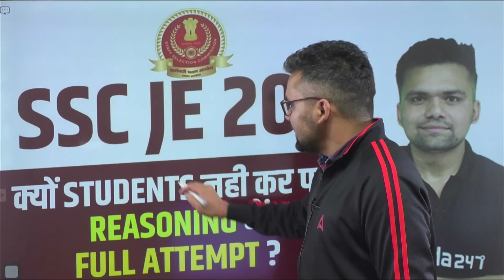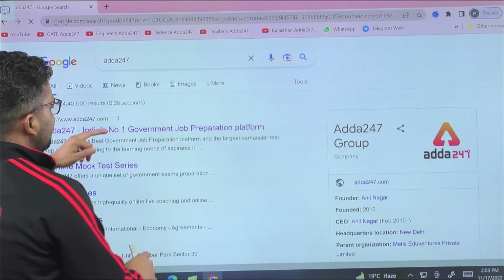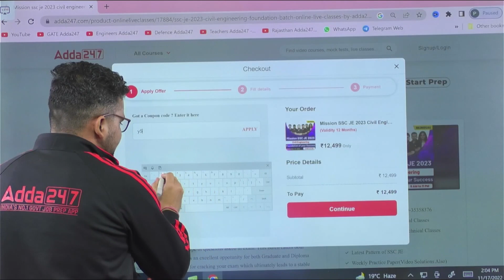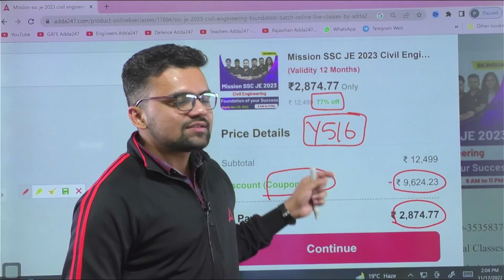SSC JE 2022 | क्यों students नही कर पाए Reasoning में full Attempt ?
Welcome to Engineers Adda Official Youtube  Channel Where You Get Free Live Classes Of All Engineering Exams like SSC JE, SSC IMD, DRDO, RRB JE, DDA JE, JSSC JE, ONGC, MP SUB Engineer, UPRVUNL JE & All State JE/AE 2022 Exams . Here You All Get Most Experienced Faculty of India.